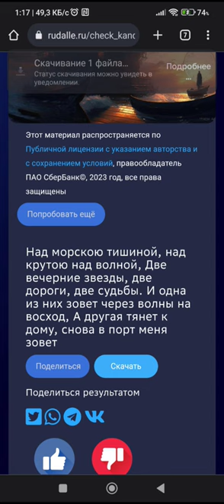как ИИ видит песню О. Газманова "Морячка"